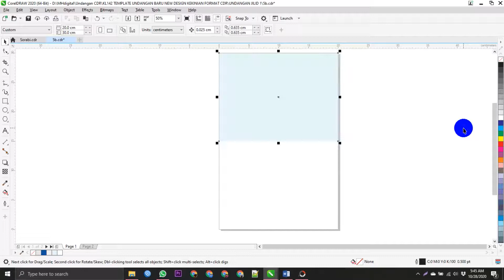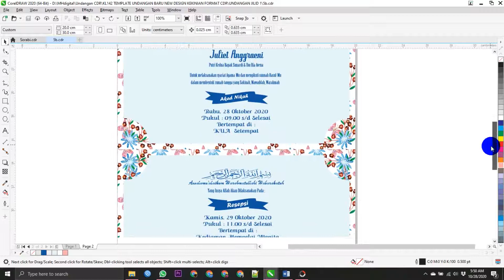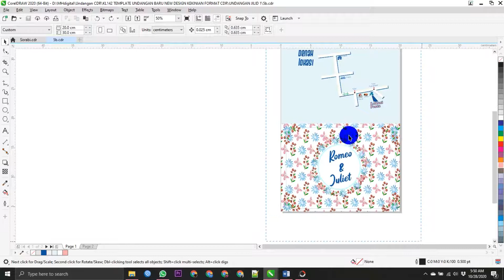Template Undangan Pernikahan Nuansa Biru dengan Bunga - bunga